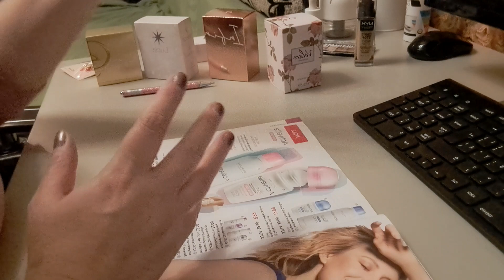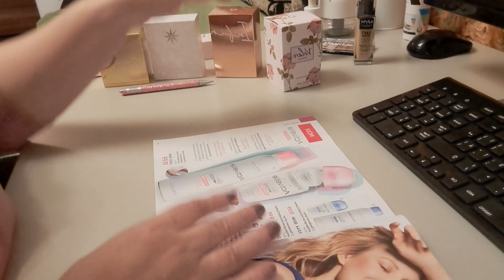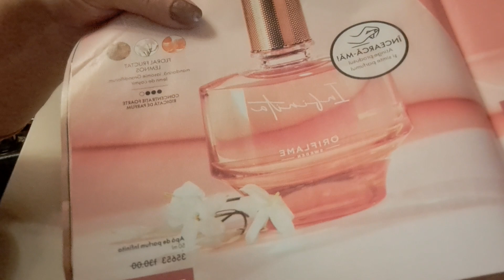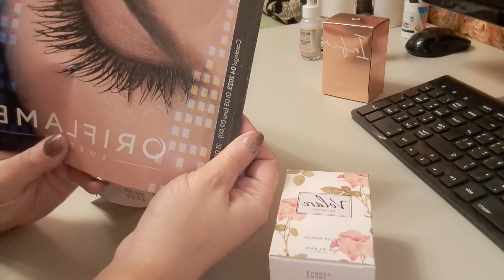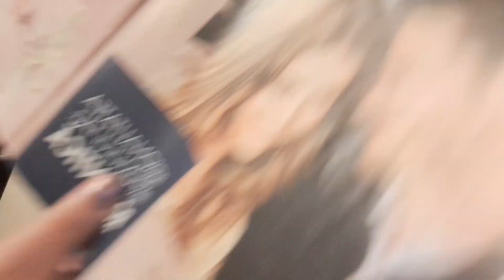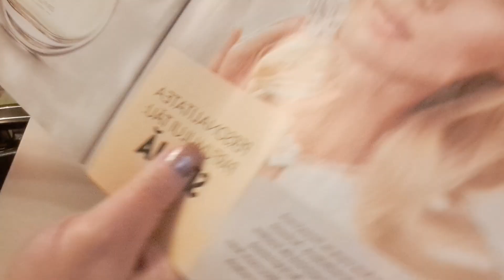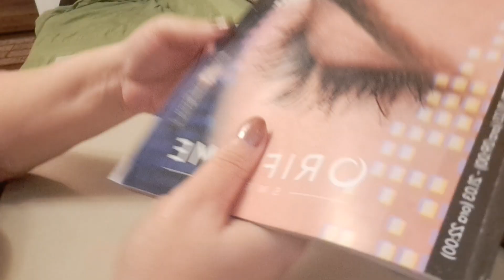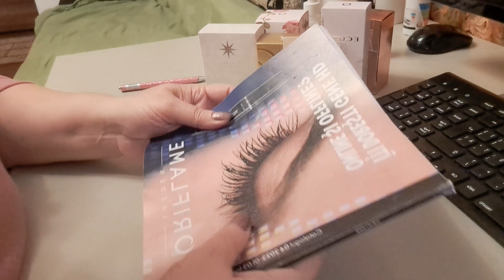Parfumurile Oriflame - o idee pentru cadouri Haul recenzie# makeup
Parfumuri Oriflame recenzie